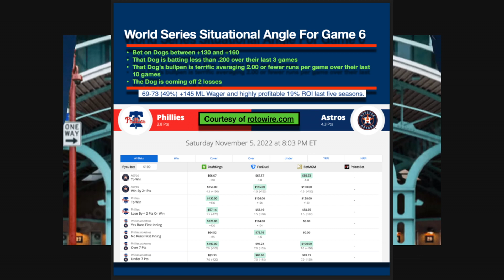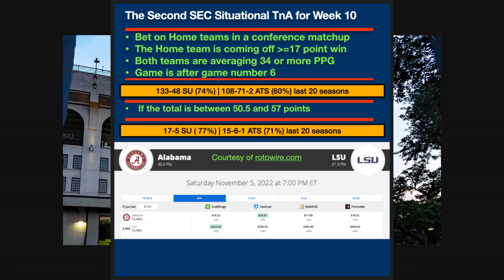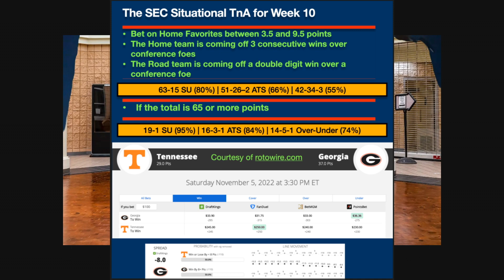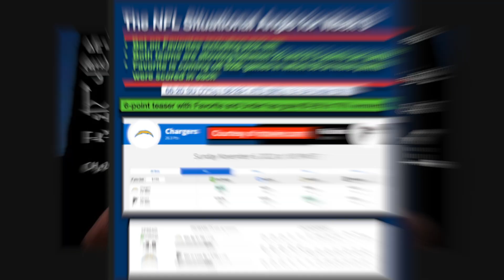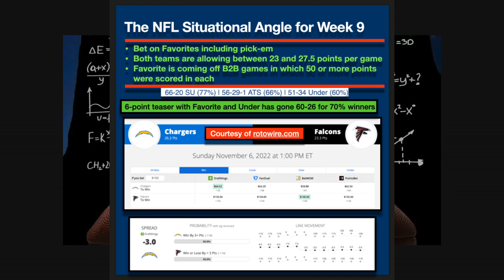11/04/2022: Hold Your Bets Close, Potentially Winning Big on Alabama-LSU, Tennessee-Georgia and More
The show creator and host, John Ryan, shares his professional breakdowns of specific games across all active sports including his best bets backed by high-powered and highly profitable betting system and situational trends and angles you will absolutely love. Plus, sports betting news, betting sentiment, and winning advice from proven long-standing professional bettors.

Today's Sports Betting Menu
⚾️  World Series Game 6 Phillies vs Astros 00:08
🏈  Alabama vs LSU  01:51
🏈  Tennessee vs Georgia 03:54
🏈  Chargers vs Falcons 05:52

I simply want to share some of my 28 years of winning experience and wisdom with as many as possible